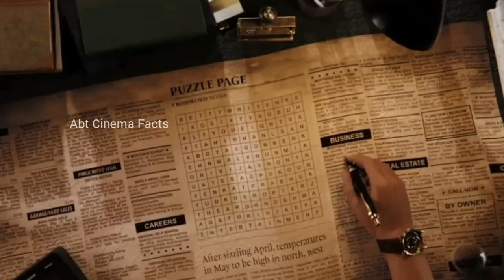Thalapathy68 Pooja & Casts😎